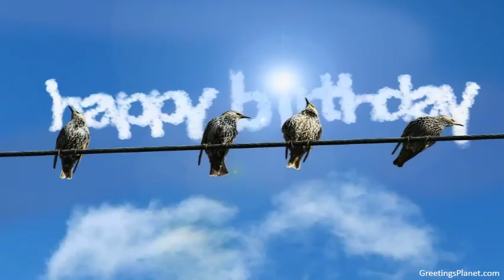Happy Birthday to Faraz